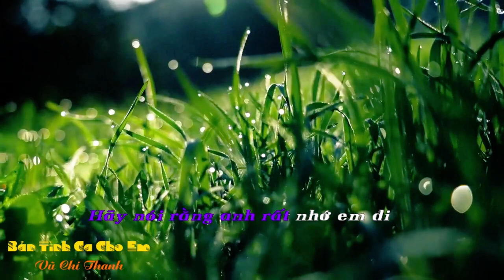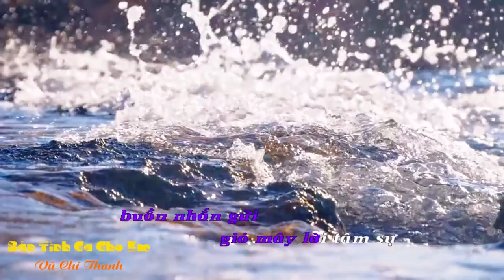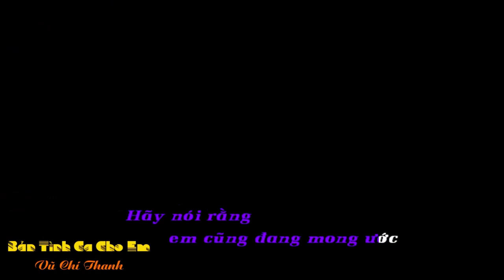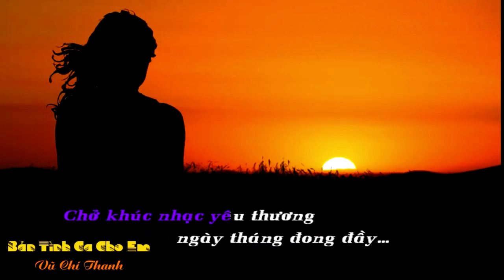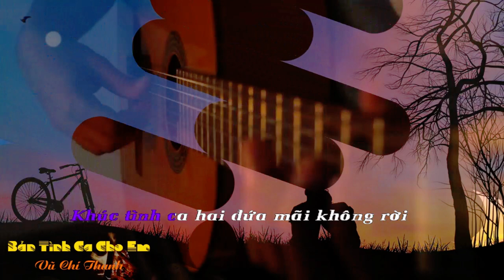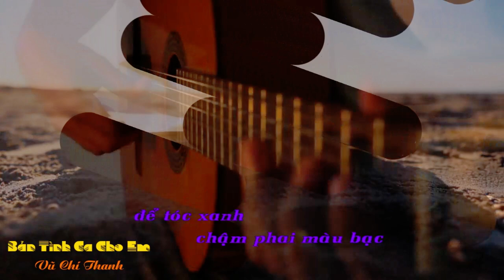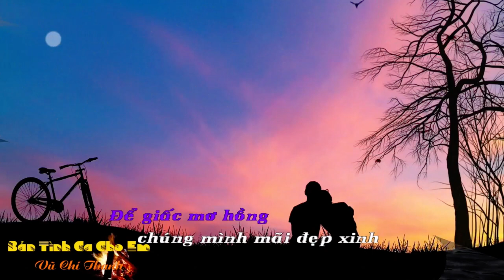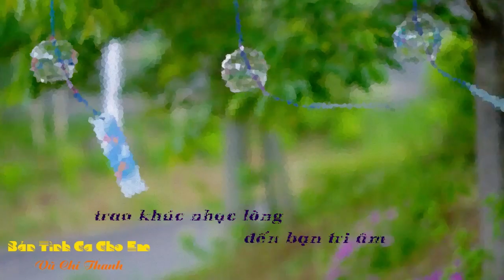BẢN TÌNH CA CHO EM/Thơ: Trần Thị Khánh Linh/Lời VC&TB: Vũ Chí Thanh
Tân Cổ : BẢN TÌNH CA CHO EM
Thơ: Trần Thị Khánh Linh
Lời VC&TB: Vũ Chí Thanh
Phân cảnh
0:00 Intro
0:18 Nhạc
1:00 Vọng cổ 1
2:40 Câu 2
3:47 Nhạc
4:52 Vọng cổ 5
6:21 Câu 6
7:36 Kết thúc-Tạm biệt
BẢN TÌNH CA CHO EM
Nhạc
Hãy nói rằng anh rất nhớ em đi
Đừng để em phải đợi chờ thêm nữa
Nỗi cô đơn như lều hoang không cửa
Thổi vào tim nhung nhớ đến vô cùng.
Anh đã thầm gọi tên em trong từng giấc ngủ mỗi sớm hè sang mỗi chiều thu lá rũ thổn thức tình yêu với mơ ước xa vời….
Với nỗi nhớ nhung lòng dạ tơi bời…
Con tim vào yêu lặng thầm câm nín mà biết nói gì khi cách biệt hai  nơi.
Góc biển chân trời xa cách tình tôi buồn nhắn gửi gió mây lời tâm sự
Bản tình ca mơ ước tặng em người ta chẳng  thèm nên tình thơ là mộng tưởng…
Câu 2
Hãy nói rằng em cũng đang mong ước chờ gió đưa mây quá  bước đến phương này…
Chở khúc nhạc yêu thương ngày tháng đong đầy…
khách lãng du trong buổi chiều cuối hạ say khúc thơ tình đã ghép nhạc vào thơ
Thời gian trôi năm tháng hững hờ cô đơn chiếc bóng  vẫn đôi bờ cách trở
Khúc tình ca ước mơ duyên nợ biết bao giờ chung nhịp thở tình yêu….
Nhạc
Hãy nói rằng anh cũng rất cô đơn
Hằng  ước ao có  nàng  chiều đông giá
Muốn môi kề đêm về thơ với nhạc
Khúc tình ca hai đứa mãi không rời
Hãy nói rằng em muốn được trọn đời yêu anh
Tim sưởi ấm cho tim côi mỗi tối…
Muốn được anh ôm cánh tay làm gối
Thoảng mùi hương trên tóc rối ngọt ngào…..
Dù trọn yêu thương hay sóng dậy ba đào..
Thơ với nhạc ghép chung lời nguyện ước ta với mình được khúc nhạc  trăm năm
Hãy nói rằng em rất nhớ anh để tóc  xanh chậm phai màu bạc
Bản tình ca ước mơ dào dạt  khúc hát vu dương thương nhớ vẹn đôi bờ…
Câu 6
 Hãy nói rằng trong những giấc chiêm bao
Em thấy những khát khao dâng nồng cháy
Và mỗi lần mặt trời kia thức dậy
Bóng anh tan em thấy mặn môi mình.
Để giấc mơ hồng chúng mình mãi đẹp xinh
Trong gian nan trong bộn bề cuộc sống
Để hai phương hai nỗi buồn sâu lắng
Trong ánh mắt suy tư môi son thắm nở nụ cười…
Bản tình ca mơ ước viết lời  gửi thương nhớ  đến người trong mộng ảo
Gió mây ơi xin vượt qua giông bão trao khúc nhạc lòng đến bạn tri âm